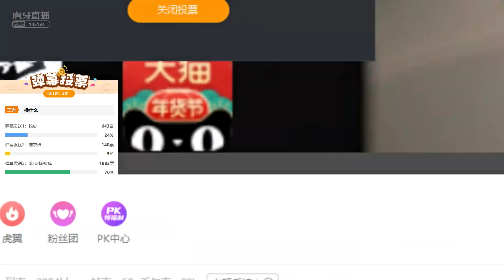【環星晴子/晴小兔呢】一起活動筋骨，03:31表情銷魂 - 電報群看合集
加入Telegram電報群： 不定時發布更多你懂的、這裡不能播出的精彩內容。為維持優質觀賞體驗，本頻道承諾永久不插播廣告，你的加入就是對我最大的支持！

↓↓↓每天更新，持續為大家帶來更多美女福利影片↓↓↓
↓↓↓Update every day, continue to bring you more beauty videos↓↓↓